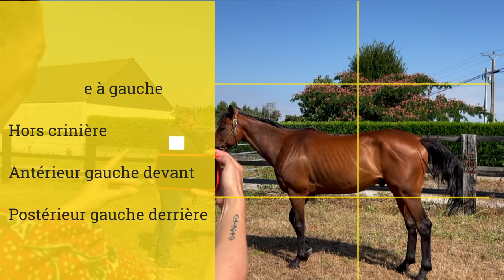Comment bien filmer son cheval : le tuto vidéo d'IWWANTTHEWINNER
L'agence de vente de chevaux de courses online IWWANTTHEWINNER vous propose un tuto vidéo pour donner les trucs et astuces pour bien réussir à filmer son cheval. Avec des outils simples, vous pouvez réussir des images flatteuses qui permettront de mettre votre cheval en valeur pour une meilleure vente !